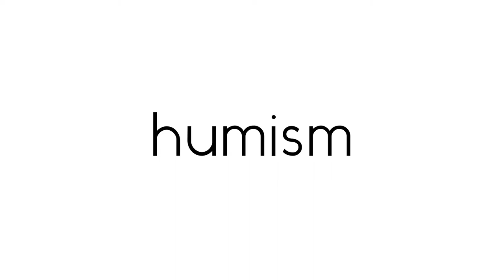Humism Puts Kinetic Art on the Face of Wrist Watches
Timepieces is an art itself that is not immediately visible, let alone being appreciated. However, with the Humism Kinetic Art Wrist Watches, that art becomes very literal. Like, in-your-face of literal. It kind of brings the art to the forefront. How? Well, it has a freaking kinetic art sculpture slapped right on the face of the wrist watch.

Video courtesy of Humism.